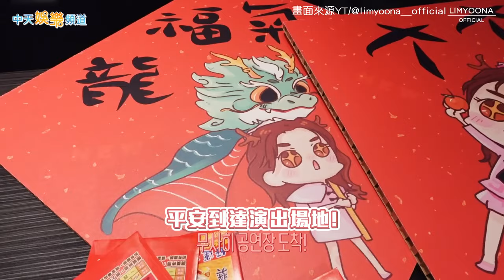【撩星聞】潤娥來台「玩刮刮樂」拿獎金超興奮 飯店布置太用心狂喊：歐某！！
少女時代潤娥2月初來台舉辦粉絲見面會，近期官方釋出花絮，只見歐膩一抵達會場就收到台灣SONE們準備的刮刮樂，拿到獎金後的潤娥，臉上幸福模樣實在太可愛啦。